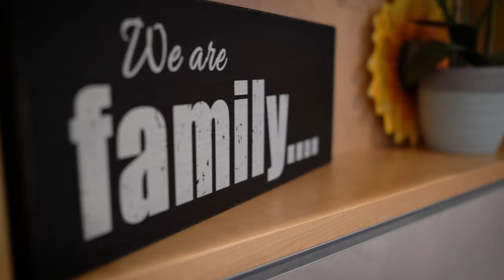Holiday Inn Express Boston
Welcome to the Newly Renovated Holiday Inn Express Boston! (located minutes from Downtown).

Corporate and Academic travelers welcome us as a preferred hotel given our ideal location. The Hynes Convention Center, Boston Medical Center, University of Massachusetts, Tufts Medical Center, and the BCEC Convention Center are all located within just two (2) miles of our hotel. Having the added bonus of the Andrew T-station (metro) walking distance from the hotel, getting downtown is easiest as can be.

Located just minutes from Downtown Boston, leisure travelers have all the access of Boston’s history, settled away in the South Bay Shopping Plaza; consisting of an AMC Movie Theater, and lots of Shops & Restaurants! In addition, Old Town Trolley picks up guests each morning, right in our lobby, making our hotel the perfect location for any traveler looking to experience all the area has to offer. Boston Sports? Don’t worry – we’re near Fenway Park, and the TD Garden too.

Whether you’re traveling on business, or pleasure, the Holiday Inn Express Boston provides the newly renewed Hot Buffet Breakfast Bar each morning, with favorites like bacon & eggs. Pairing this with a 24-hour fitness center, complimentary high-speed Wi-Fi, we ensure our guests get a great start, with resources & amenities to power you through the afternoon.